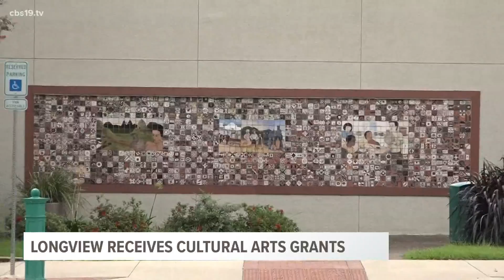Longview Cultural Arts District receives large grant for various projects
The $200,000 grant will be split between Arts!Longview, ArtsView Children's Theater, the Longview Symphony and Longview Fine Arts.